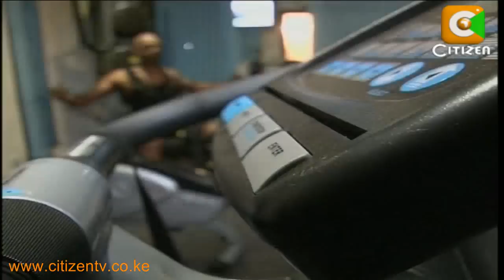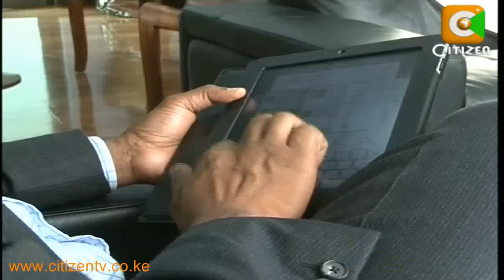News Makers with Bob Collymore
He joined Safaricom limited as its chief executive officer, assuming the mantle of leadership at the region's most profitable company, from Michael Joseph, a man who had come to take on the same stature as the firm he helped found ten years earlier. At the time of this otherwise seamless transition in Kenya's corporate scene, the question was whether or not bob Collymore was going to fit seamlessly into Michael's shoes. And more than 6 months later that still is the question most people continue to ask bob Collymore whenever they meet him. His answer, he wants to chart his own path and lead Safaricom to even greater heights. But who is Bob Collymore? Evelyn Wambui spent some time with the man and gives us a insights into the life and times of Safaricom CEO, Bob Collymore.